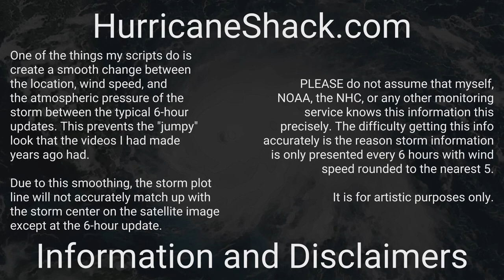1999 Atlantic Hurricane Season